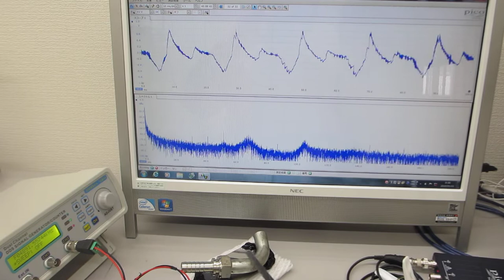超音波発振制御プローブのオーダーメード対応